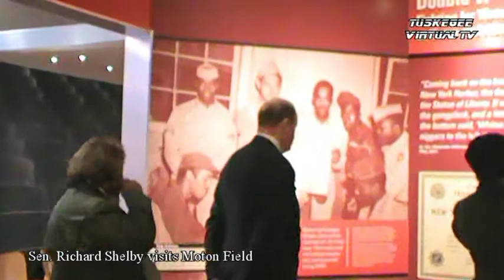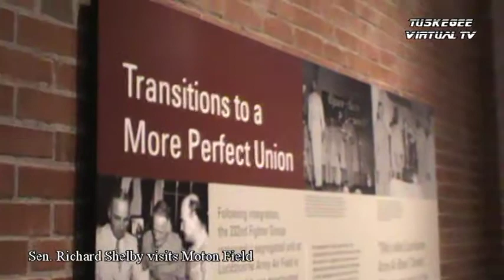Alabama Sen. Richard Shelby visits Tuskegee's Moton Field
Deanna Mitchell leads Alabama Senator Shelby on a tour of recently renovated Hangar 2, at Moton Field, home of the Tuskegee Airmen.
Frank Kimbrough, video for Kimbrough Chronicles. 21 Feb 2015